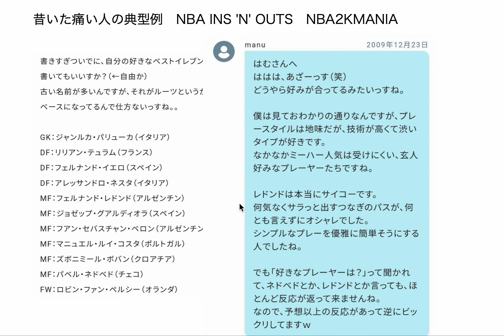昔いた痛い人の典型例 NBA INS 'N' OUTS NBA2KMANIA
NBA INS 'N' OUTS